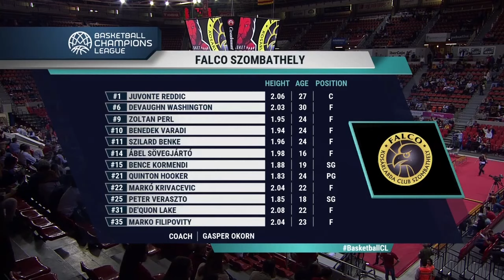Casademont Zaragoza v Falco Szombathely - Full Game - Basketball Champions League 2019-20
Watch the full game between Casademont Zaragoza and Falco Szombathely from the Basketball Champions League 2019-20.